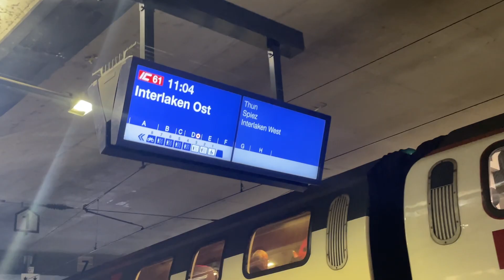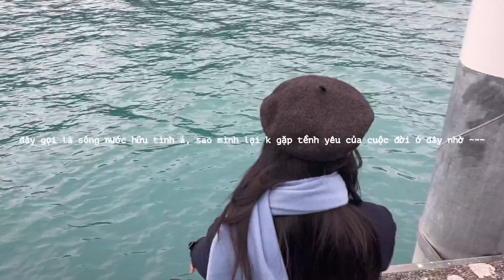Cuối thu Thuỵ Sĩ. Interlaken Daytrip vlog | Ghé thăm nơi quay phim Hạ cánh nơi anh.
chào cả nhàa thân mến,  hôm nay mình sẽ dẫn các bạn đi chơi thuỵ sĩ cho nó đổi gió một tẹo nha.

nhân lúc được nghỉ và lúc mình vẫn còn vé tàu interrails thì đây chính là lúc mình phải tranh thủ đi chơi nè.

mong các bạn sẽ enjoy video ngắn này của mình nà, đừng quên ủng hộ mình mà like vs share + cho tui một sub nữa nhé.

Mình quay video bằng iphone 12,

love, thaoi